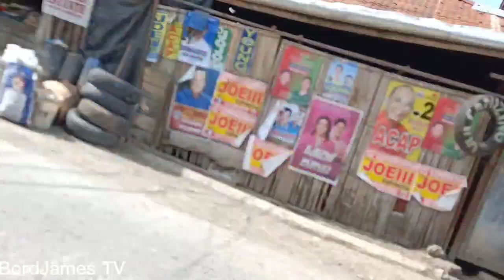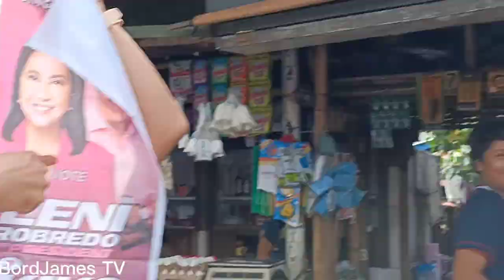THE BBM-SARA LAST HURRAH ILOILO CITY SUPPORTEERS CARAVAN | 4-30-22. 7AM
for more update and support my Youtube Channel

join na kamo kag ipakita ta ang aton support sa bbm sara tandem sa april 30,2022. 7am sa tubang sang acropolis subd.c1 villa arevalo.
bbm youth iloilo chapter. marcos ilonggo loyalist group. bbm riders and volunteers philippines.grand allience parallel group r6.